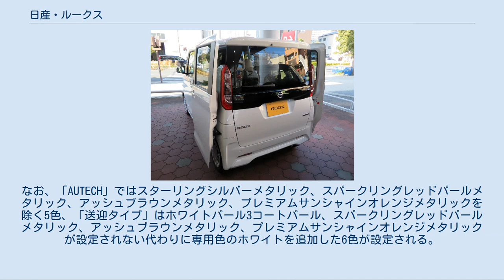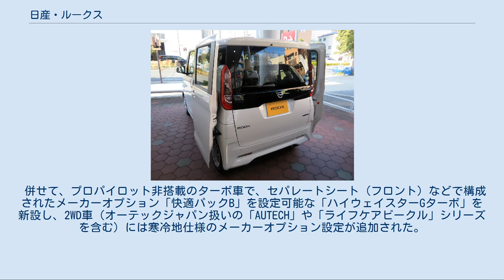日産・ルークス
ルークス（ROOX）は、日産自動車で販売されている軽トールワゴン（軽スーパーハイトワゴン）である。
初代はスズキから、2代目（デイズルークスを含めると3代目）では三菱自動車工業がそれぞれ生産している。
 2009年10月8日に第41回東京モーターショーにおける日産自動車の出展概要の発表と同時に発表。
同年12月1日より販売を開始した。
 グレード名である「ハイウェイスター」の名称はエルグランドやセレナなど、これまで3列シートの日産製ミニバンに用意されていたグレード名であり、このモデルは2列シート軽ミニバンとして日産のミニバンラインアップの最下位と軽自動車ラインアップの最上位を兼ねるモデルとしている。
 なお、車名の「ROOX」は英語の「Room（空間）」と「Max（最大）」を掛け合わせた造語で、ゆとりある室内空間を表現している。
 2014年2月に後継車種としてデイズルークスが発表され、デイズのシリーズ車種に移行されていたが、2020年2月に通算2度目となるフルモデルチェンジで初代モデルの車名だったルークスへ約6年ぶりに回帰となった。
 日産への供給開始直前の2009年9月17日にはパレットが一部改良を受け、日産とジヤトコの共同開発となる新型副変速機構付CVTが新たに搭載された。
そして日産向けのルークスにはこのCVTが初めて採用された。
なお、パレットには用意されていた4速AT車（2010年5月1日の仕様変更で廃止）はルークスでは用意されない。
 エンジンは全車直列3気筒のK6A型を搭載するが、「ハイウェイスター ターボ」には同じエンジンのインタークーラーターボ仕様が搭載される。
 G（2009年12月-2012年6月） ベース車同様に前後バンパーやフロントグリル、テールランプなどが別意匠の2種類のエクステリアデザインが用意され、パレットSWに相当するグレードは「ハイウェイスター」・「ハイウェイスター アイドリングストップ（2012年6月追加発売）」・「ハイウェイスター ターボ」として、パレットに相当するグレードは「E」・「X アイドリングストップ（2012年6月追加発売、2WDのみ）」・「X（4WDのみ）」として販売される。
ただし、パレット「X（2WD車）」・「T」に相当するグレードはルークスでは設定されていない。
 装備内容はグレードにより異なり、「E」は13インチフルホイールカバー（モコと同一）、X系は14インチフルホイールカバー（CI部分以外はパレットと同一）、「ハイウェイスター」系は14インチアルミホイール（同前）がそれぞれ装着される。
全車に後席両側スライドドアが装備されるが、X系と「ハイウェイスター」は助手席側のみパワースライドドア、「ハイウェイスター ターボ」は両側パワースライドドアとなる。
なお、「パレット」の一部グレードでオプション設定されているバックモニター付CDプレイヤーは「ルークス」では設定が無い。
 また、ルークス独自のグレードとして、オーテックジャパンからハイウェイスター系グレードをベースにした特別仕様車「アーバンセレクション」が発売された。
専用光輝モール（フロントバンパー/バックドア）、ガンメタリック塗装の専用フロントバンパーグリル、ホワイトリングイルミ付専用フォグランプを装備して専用の外装としたほか、HDDナビゲーションシステムを標準装備した。
 2009年10月8日 第41回東京モーターショーへの出展概要と共に発表。
 2009年12月1日 販売開始。
スズキからのOEM供給を受けるモデルで、ベース車はパレットである。
日産の社内型式は「VA0」型。
 2010年8月23日 同月20日のパレットの一部改良を受け、仕様向上。
CVTの制御変更を行い、燃費を向上しK6Aエンジン車(2WD)でJC08モードで20.2km/L(10・15モードでは22.5km/L)となる。
このため、「E」・「G」・「ハイウェイスター」の2WD車が「平成22年度燃費基準+25%」を達成。
また、ターボ車の「ハイウェイスターターボ」の2WD車においても、「平成17年排出ガス基準75%低減レベル（☆☆☆☆）」と「平成22年度燃費基準+15%」を同時に達成した。
また、ECOインジゲーターとLEDハイマウントストップランプを新たに標準装備した。
 2011年6月 特別仕様車「リミテッド」シリーズを発売。
「E」を除くすべてのグレードに設定されており、運転席・助手席SRSサイドエ...